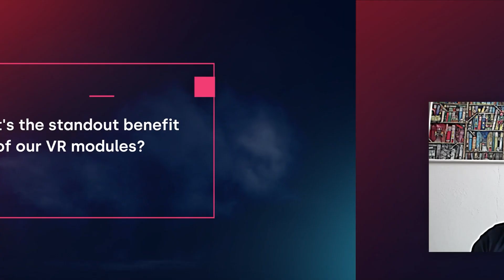Xpert Talks Ep04 | Aamir Ahmed: Professor, University of Stuttgart | Future of Teaching | iXRlabs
Discover how VirtualReality (VR) is reshaping education in our latest video, featuring Aamir Ahmed from the University of Stuttgart, Germany. As a graduate of IIT, Aamir offers a unique perspective on how Virtual Reality experiences are making a significant impact on learning, especially in engineering and medical fields.

VR learning is quickly becoming the go-to method for immersive learning experiences. Aamir discusses how VRmodules can broaden the reach of education, offering more detailed and accessible content. This technology allows students to dive deep into complex concepts, providing an unparalleled level of interaction and engagement.

The benefits of VR modules are vast. With VR training, students can experience simulations that would otherwise be impossible in a TraditionalClassroom. This opens the door to a whole new way of learning, bringing students closer to real-world scenarios and preparing them for future challenges.

Join us as we explore and see how Virtual Reality for Students is changing the way they learn. This video is a must-watch for educators, students, and anyone interested in the transformative power of VRineducation.

Dive into the world of Spatial Learning and VR engineering with iXRLabs. Because when it comes to education, the future is now.